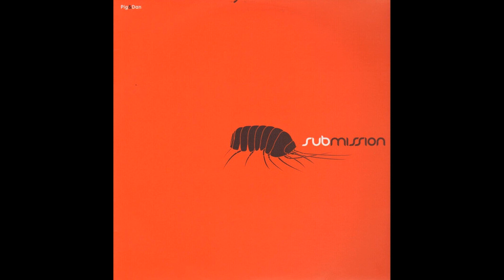Pig & Dan - Decisions (Trance 2003)